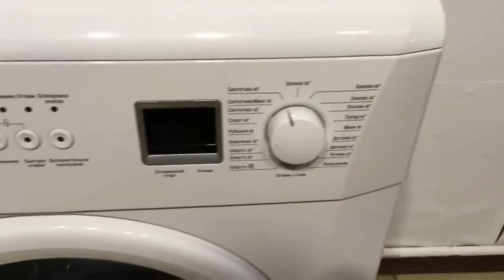Стиральная машина BEKO WKD63500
Видео обзор внешнего вида стиральной машины BEKO WKD63500
Стиральная машина бу BEKO WKD63500 с фронтальной загрузкой имеет габариты 60х35х85 см. Максимальная загрузка белья составляет 3.5 кг, количество оборотов - до 1000/мин. Данная модель имеет различные режимы стирки (20 программ), удобное электронное управление, защиту от протечек и блокировку от детей. Возможность регулировки температуры стирки.